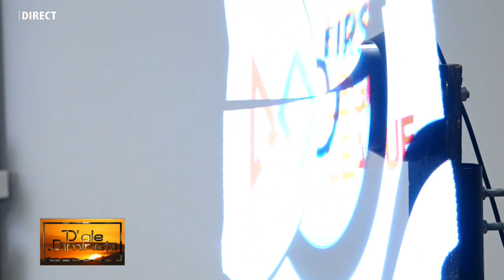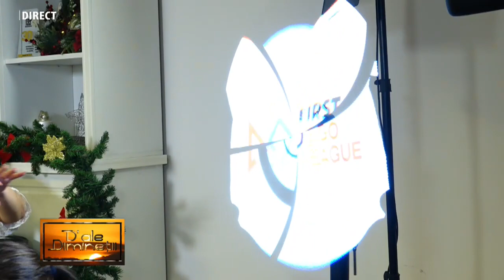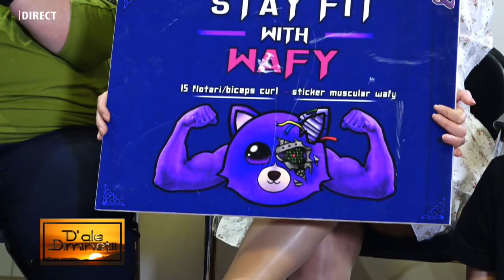WAFY - ROBOTICS VALLEY PETRILA - D’ALE DIMINEȚII - 4 DECEMBRIE 2023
WAFY – Robotics Valley echipa de robotică din Petrila, coordinator prof. Nicoleta Cîndea la HUNEDOARA 1 TV la emisiunea „D’ALE DIMINEȚII”, realizată de IOANA POP.